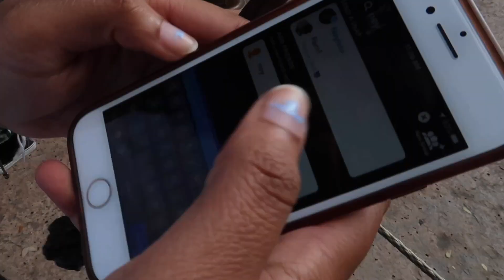day in my life: Islands of Adventure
I decide to visit Islands of Adventure with my friends and family! Here is a day in my life... I think I go to Islands at least twice a month... okay... Enjoy the vlog.

xoxo,

 Brie